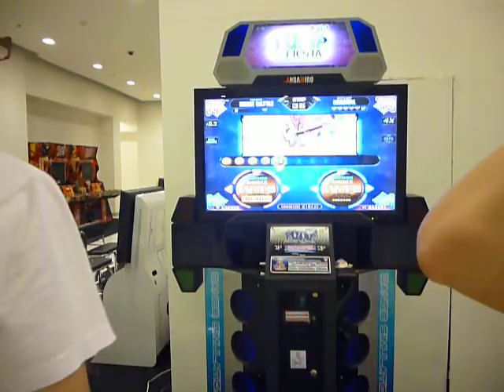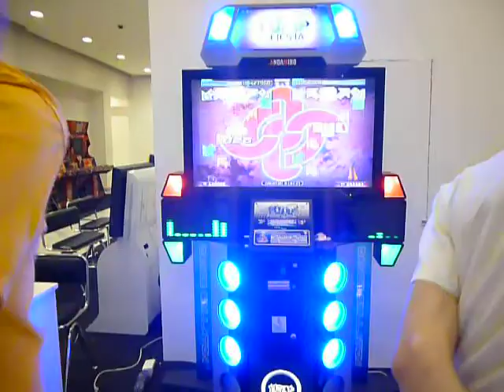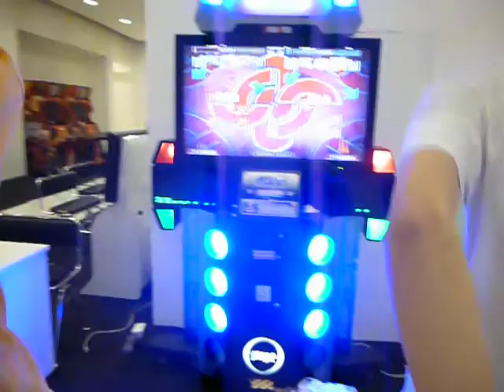PIUKK - Hi-Bi S18 by Yui VS Aum